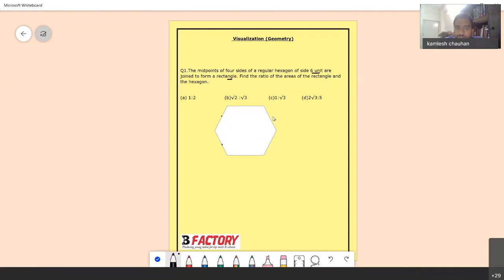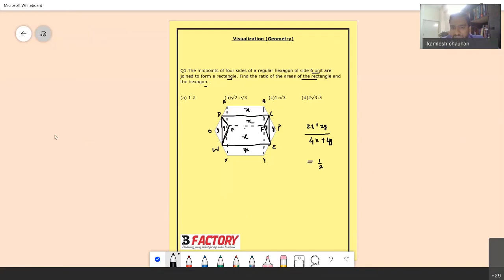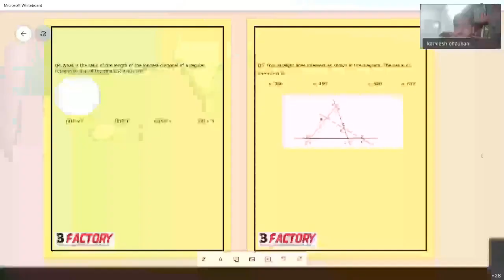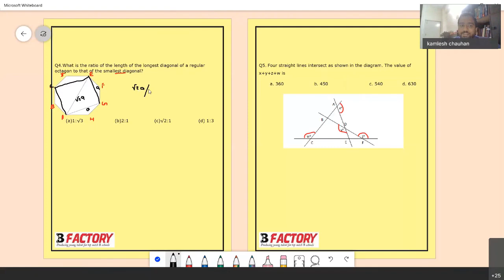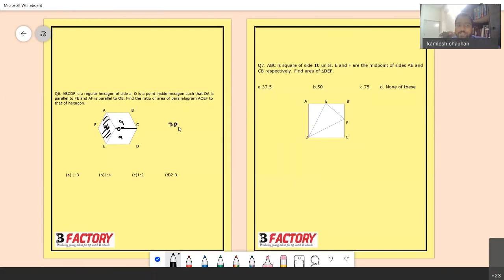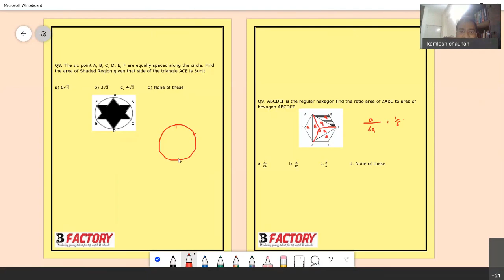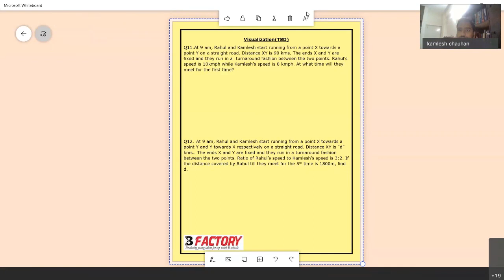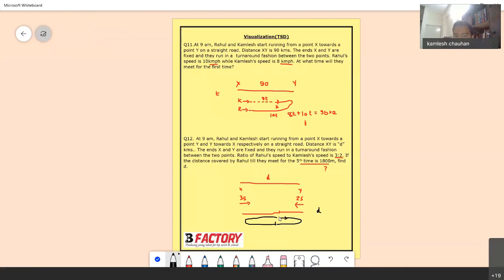CAT Foundation Course, Session 4: Using Visualization to solve Quantitative Ability questions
Visualization is a very important concept to crack CAT. It is applicable in multiple topics. Know how to apply visualization to solve questions faster.